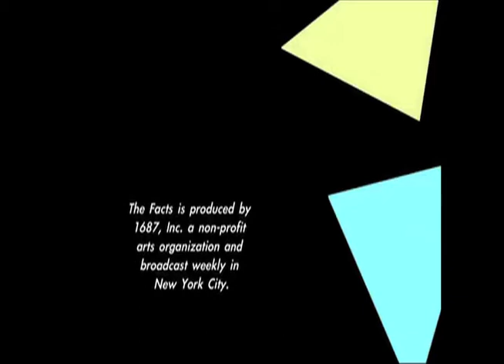Slice of THE FACTS: Baby's Age 2.1